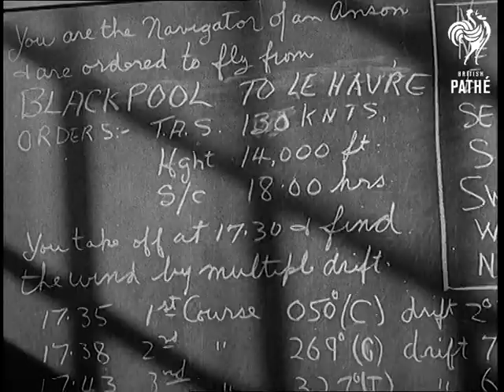Fall In And Fly (1940)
Full title reads: "Fall In and Fly".

VS Incl. good CUs of RAF recruits learning navigation, aero mechanics, radio operation and signalling, and plane spotting in classrooms at Royal Air Force training centre.

VS of pilot under instruction in a link indoor flight simulator pilot training machine.

MS & CU Recruit learning to signal with Aldis lamp.

VS of trainee recruits assembling on tarmac and walking across to and entering Anson training planes.

VS of three training two engined planes taking off from grass airfield at the training base.
 FILM ID:1061.01